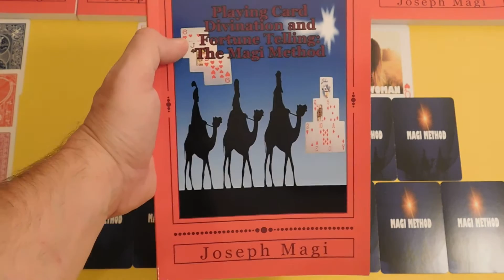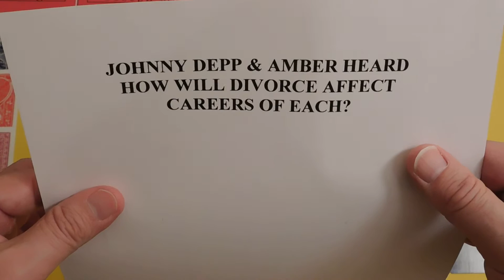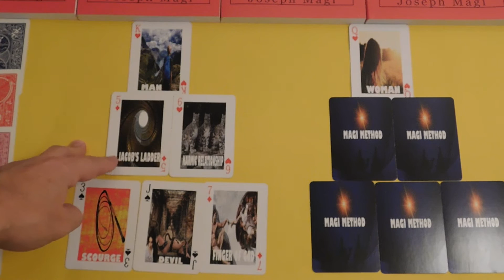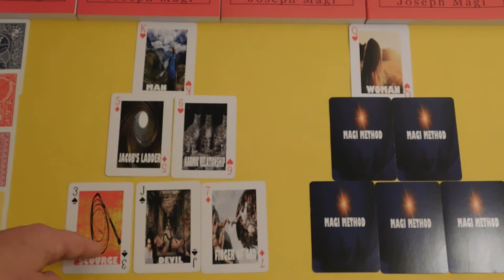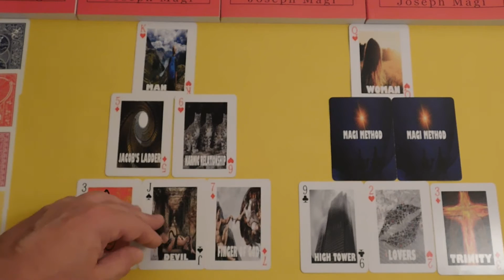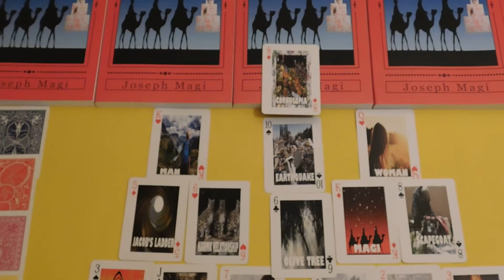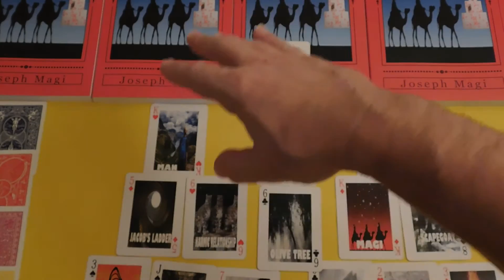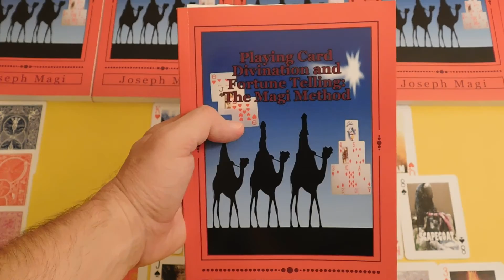Johnny Depp & Amber Heard; Divorce; Future Career; Playing Card Divination and Fortune Telling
Full Color Card Deck on Etsy/MagiMethod